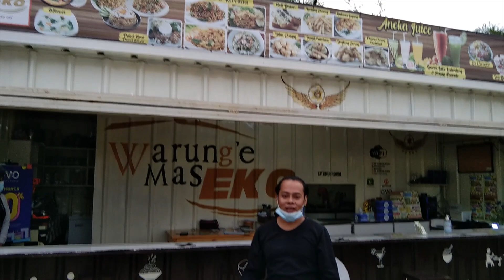Pak Tarno Akan Berkunjung ke Yayasan Mentari Hati Main Sulap untuk menghibur ODGJ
🎼 Channel Resmi Eko Mega Bintang Official 🎼
🎤Artist
🎤Singer
🎤Management Artis

1St - Host Entertainment  - Interpreter & Translator - Artist - Penyanyi
Facabook : @Eko Mega Bintang Fans Club

SALAM KOMPAK SALAM SAJUTA

Assalamualaikum
semoga channel ini bisa bermanfaat untuk kita khususnya untuk semua orang,  yang akan peduli dengan sesama.

Alamat Yayasan Mentari Hati
Jalan Letjen Mashudi Km. 01 RT/RW 002/001 Kelurahan Mulyasari Kecamatan Taman Sari Kota Tasikmalaya
No. Rekening Yayasan Mentari Hati Tasikmalaya

FB : Eko Mega Bintang Eko
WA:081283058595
INSTAGRAM : Eko Mega Bintang Official

Komunitas :
buat teman-teman yang mau bergabung bersama komunitas kami bisa menghubungi di
Mega Fans Clup Peduli ODGJ
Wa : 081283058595